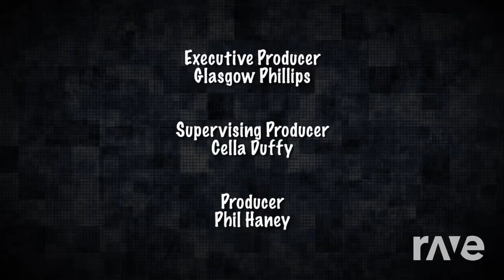Mope Over The World - Bloodhound Gang & This Project Is Retired | RaveDJ